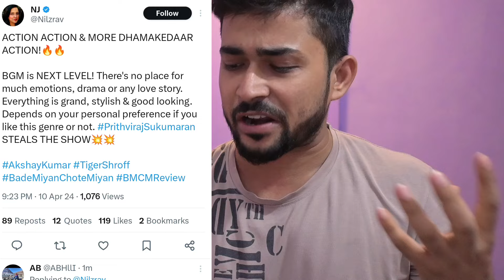BADE MIYAN CHOTE MIYAN REVIEW OVERSEAS 🔥|| BMCM DAY 1 FINAL ADVANCE BOOKING COLLECTION REPORT13#BMCM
Bade miyan Chote Miyan Movie Update,
Maidaan Day 1 Collection,
Bade miyan Chote Miyan Runtime,
Bade miyan Chote Miyan Movie Runtime,
Tiger Shroff news,
Tiger Shroff upcoming movie,
BADE MIYAN CHOTE MIYAN PAID PREVIEWS,
MAIDAAN NEW RELEASE DATE ,